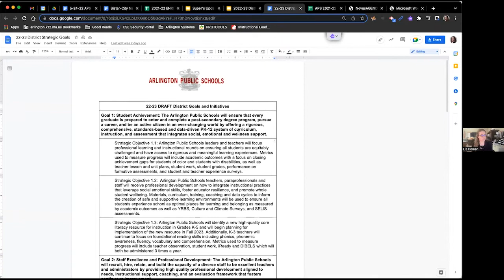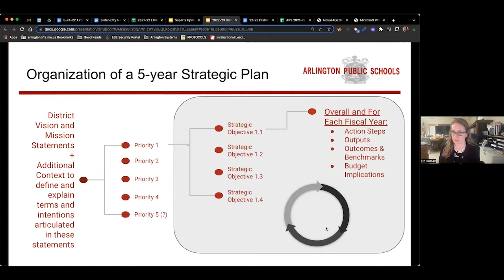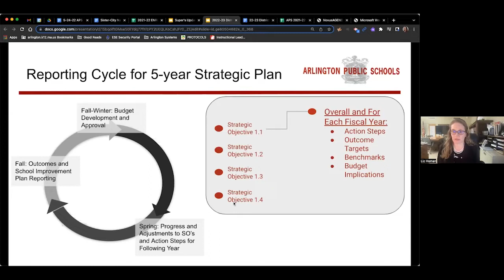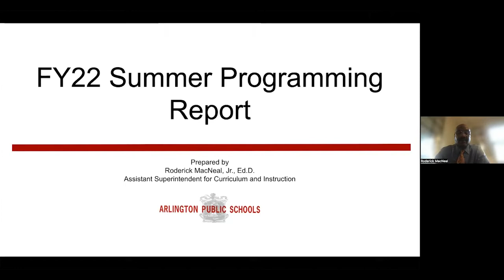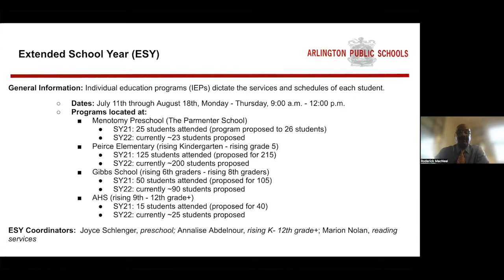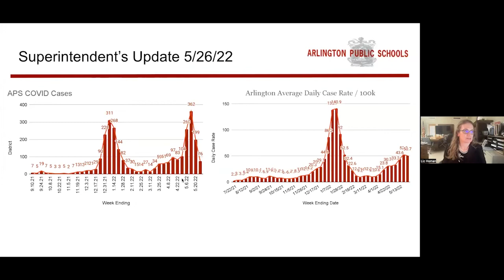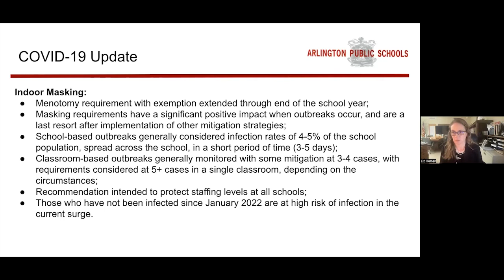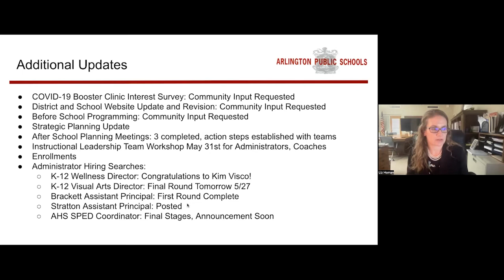School Committee Meeting - May 26, 2022